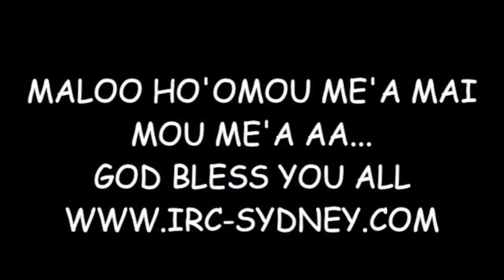IRC Sydney Sunday Service 3 April 2016 - Faifekau Fa'aui Pulu